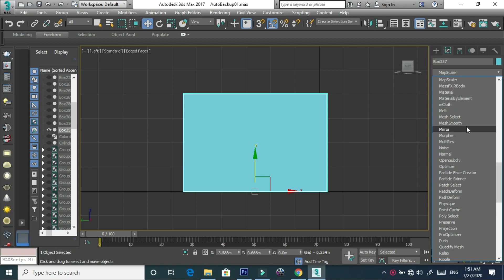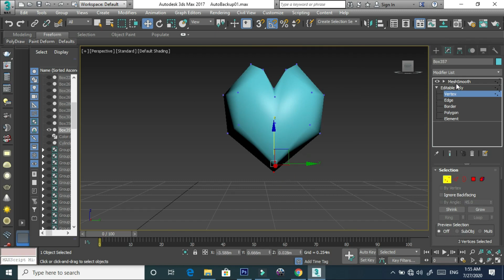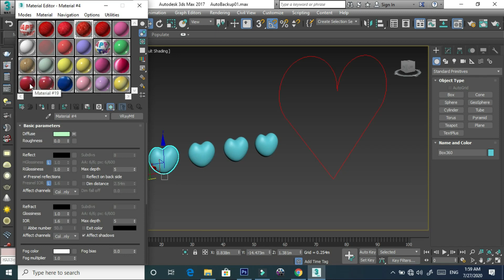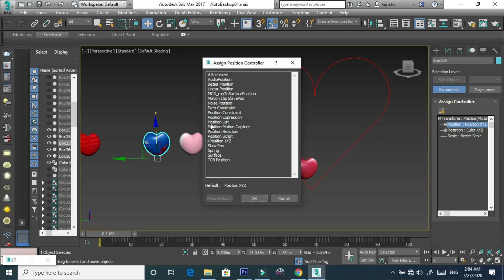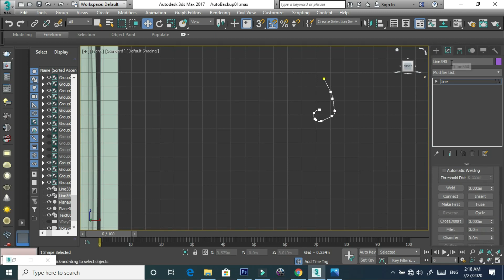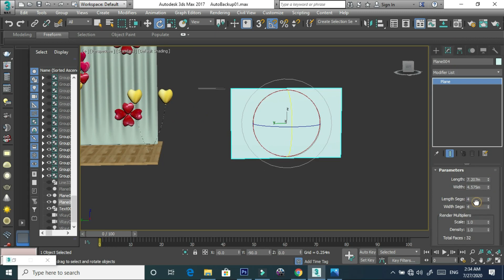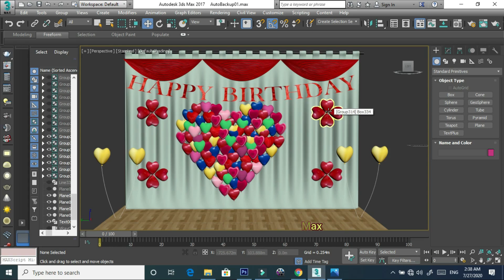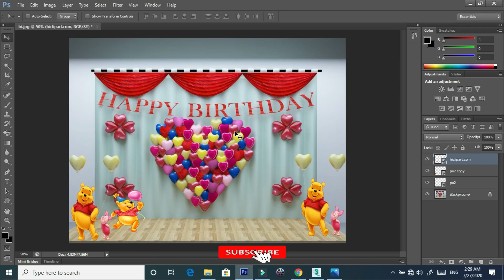3DDesigner Tutorial - How to Create Balloons, Modeling Birthday Balloons in 3Ds Max part no 32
3DDesigner Tutorial - How to Create Balloons, Modeling Birthday Balloons in 3Ds Max tutorial part 32, red balloon 3d model, 3ds max tutorial - 3d heart for beginners,
how can you learn 3d Max?

: Loft command in 3Ds Max Tutorials